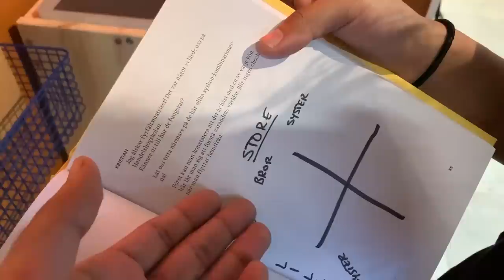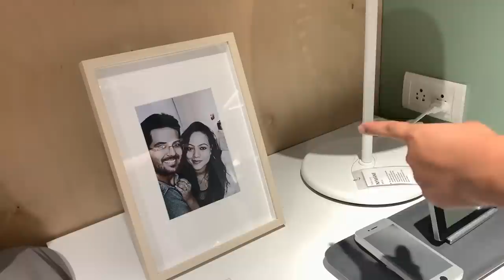BUYING @RIYAGOGOI AT IKEA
Today we buy a Riya at Ikea Mumbai branch.. jk no riyas sold here.

VLOG SETUP
Camera Microphone
Gorilla Tripod

MUSIC SETUP
Mic Stand